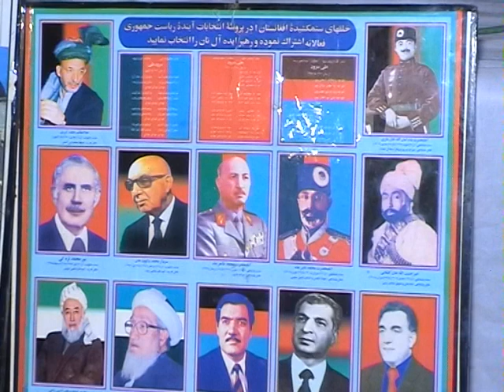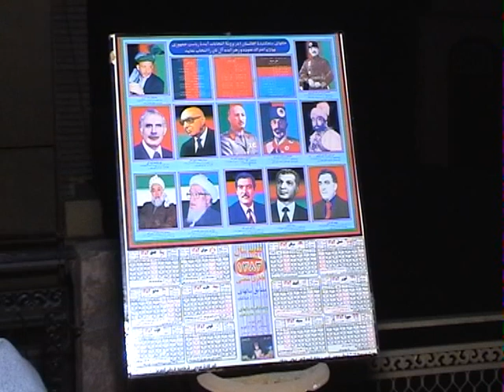program e khanagi